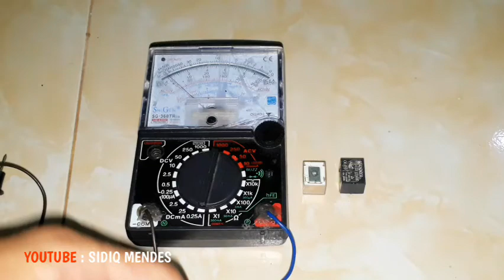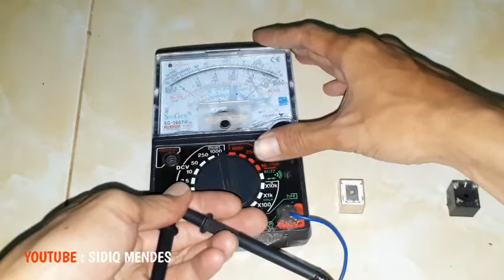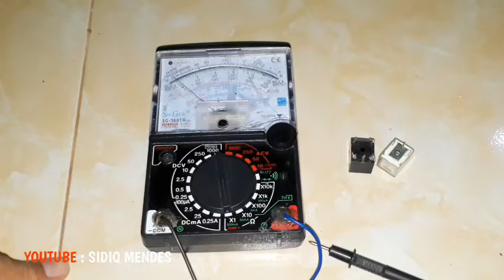Cara Cek Relay 5 Kaki - Cara Mengukur Relay Menggunakan Avometer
ini adalah Cara Cek Relay 5 Kaki, Cara Mengukur Relay Menggunakan Avometer. Cara cek relay ini guna menentukan kondisi relay masih bagus atau rusak, dan untuk menentukan pin relay seperti C, NO, NC nya. Sangat mudah temen2. Cara mengecek relay ini bisa kamu terapkan pada semua jenis relay ya. semoga bermanfaat..